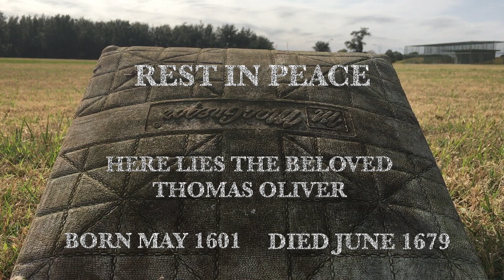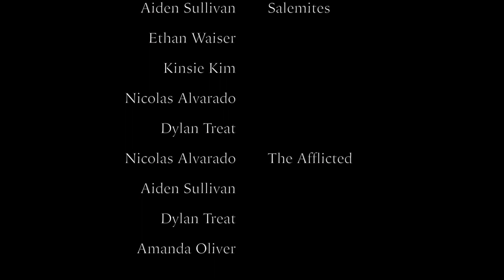The Salem Witch Trials